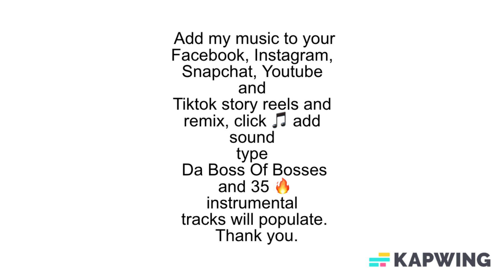Can you rap to these beats🎤🎧🎼🎹🥁🪘🎷🎺🎸🎙️🎵🎶 | while you chill, relax and smoke 🌬️💨🚬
Listen to Phat Beats Volume 1

now download and add my music 🔥 to your video editing software and post to Facebook, Instagram, Snapchat, Tiktok, Stitch, Duet, Youtube story,  reels, remix and Twitter.
Or
After recording your story, reel, remix, Duet or Stitch Click add sounds 🎵  and type in the search bar
Da Boss Of Bosses
and 35 tracks will populate.
Listen to the tracks,  pick a track, add your finishing touches and press send.
You can also listen to Phat Beats Volume 1 through my Apple Music link.

Or listen through my Distrokid link on any major streaming service you prefer.